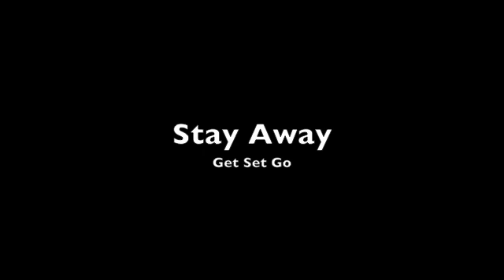Stay Away - Get Set Go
The eighteenth song from Get Set Go's album Ordinary World

Lyrics:
I'm a criminal on Fridays
I do drugs and buy them too
Stole a car to get to downtown
That's the sort of shit I pull

I'm only going to pull you down
I am a reprobate, a hooligan, a devil's mate
And you don't want me around
Stay away from me
I am a bitter pill, a lost cause, a ne'er-do-well
Can't you see I'm all bad?
I'm the worst you never had
Oh, stay away from me

I like to drink till well past sunrise
And I can't afford to pay my rent
I like pills that give me some high
I like pills that get me bent

Oh, stay away from me (I'm a criminal on Fridays, I do drugs and buy them too)
Can't you see I'm all bad? (stole a car to get to downtown)
I'm the worst you never had (that's the sort of shit I pull)